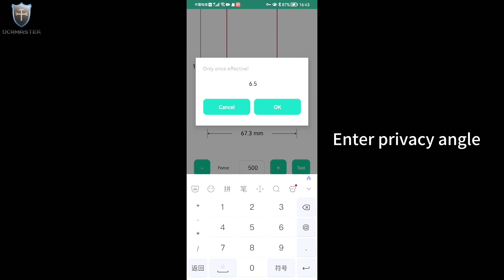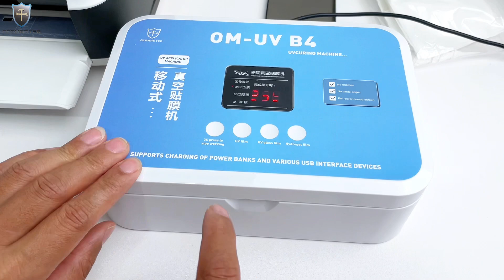OCAMASTER UV HD Privacy Film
[Shenzhen address: Room 401, Block E,West innovation park, Wanfeng community, Shajing Street, Baoan District,Shenzhen.]
[Dongguan address: A-region, 5th Floor, Block C1, Allmerit Intelligent Park, No.2 Shaping Road,Tangxia district, Dongguan.]
Wechat: 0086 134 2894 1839